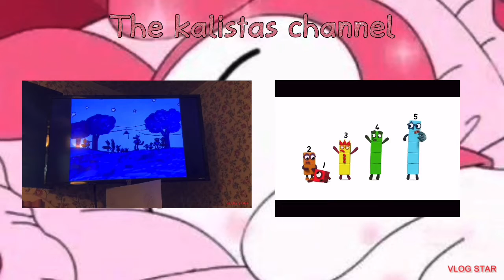100 screaming (plus, 100 screaming song!)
In the making of the channel:
About the kalista's channel:
list=PLkafF5P840R9LqmCto4etVNcN3X-1vI6H
Meet kalista and her friends:
Kalista